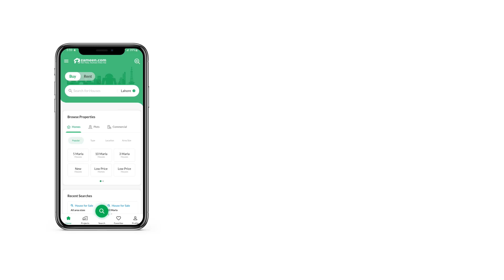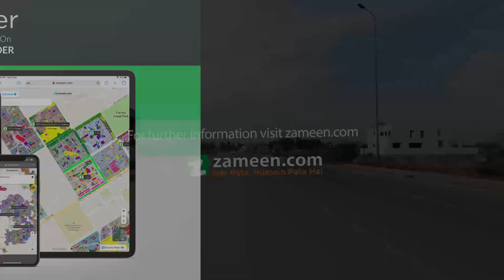5 MARLA RESIDENTIAL PLOT FOR SALE IN 9 TOWN DHA LAHORE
Al Ghani Real Estate

Hot location plots

Direct from Owner. . . . . . very good location , Near main road and park.
Reasonable asking price , Meeting possible to ensure fair deal.

Basic Facilities

Underground Electricity , Gas , Water Supply
 Sewerage System , Water Filtration Plant
 Jamia Mosque (Every Block) , Security 24/7
 Boundary wall , Commercial Area